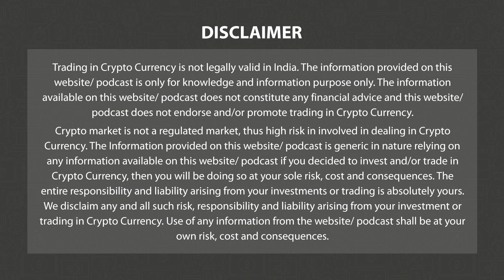Crypto P2E Game Investments Not Protected by Law, China Court Says | Mor News Eng 6 Jan P-4 | 3.0 TV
3.0 TV is a news channel which gives you the latest news on blockchain and cryptocurrency on a daily basis which include Bitcoin (BTC), Ethereum, LUNA, UST, DogeCoin, etc. We also give information related to NFTs, Metaverse, crypto scams and other educational information.

Headline 1

Bitcoin, Ethereum Little Changed Ahead Of U.S Jobless Data

Headline 2

Silvergate Cuts 40% of Staff After Covering US$8.1Bn Withdrawals in FTX collapse

Headline 3

FTX US and JPLs Working to Reach Agreement Over Access to FTX’s Data

Headline 4

SEC Objects to Binance.US's Deal to Buy Voyager Digital

Headline 5

Fanatic Sells 60% Stake in Candy Digital Amid ‘Imploding NFT Market’

Headline 6

Hong Kong Lawmaker Wants to Turn CBDC Into Stablecoin Featuring DeFi

Headline 7

Oorbit, Lg Partnership To Bring The Metaverse To Living Rooms

Headline 8

Crypto P2E Game Investments Not Protected by Law, China Court Says

Headline 9

Crypto Lender Genesis Lays Off 30% More Of Its Staff

Headline 10

Crypto Conglomerate DCG Closes Wealth-Management Business